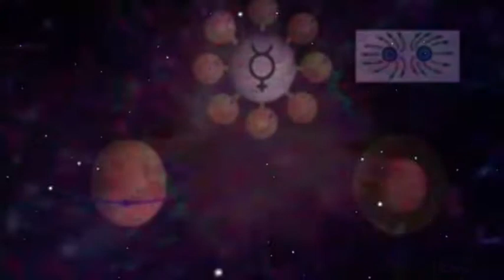I am from another planet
Dance composition mix, with animations, which include the beautifull disabled dancers in China.